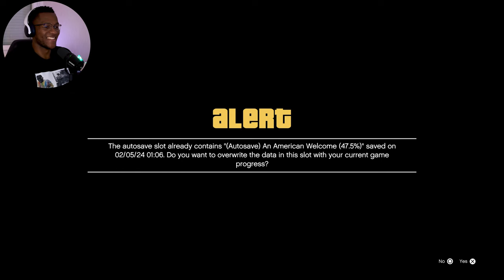Trevor is love Sick 💔 | Monkey Buisness (First Playthrough) - Grand Theft Auto 5 [PS5] | Part 9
Welcome to my first ever GTA V series! 👇🏾